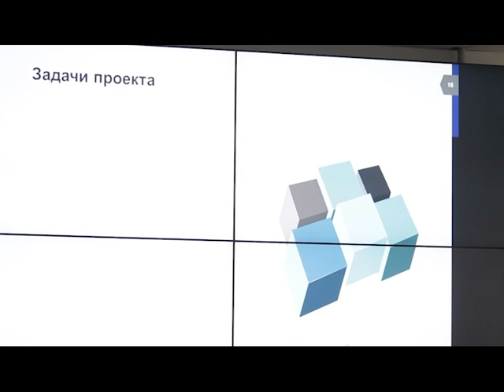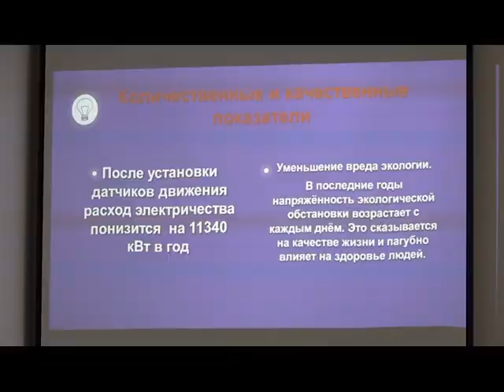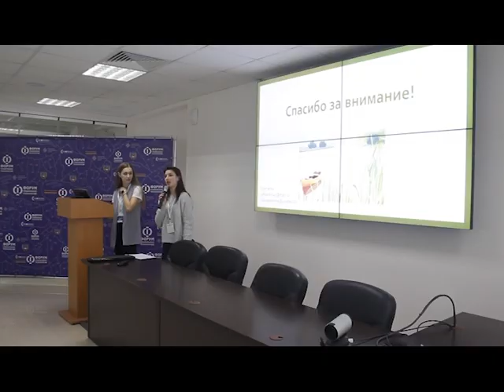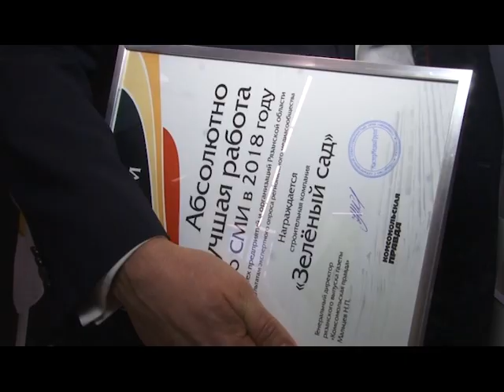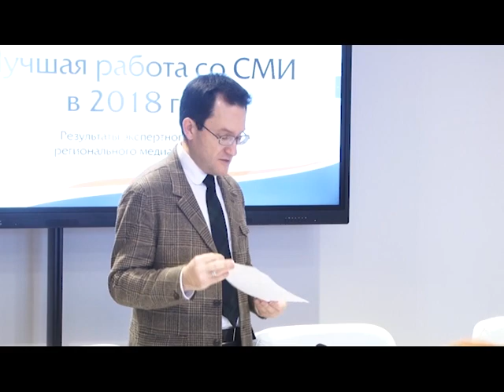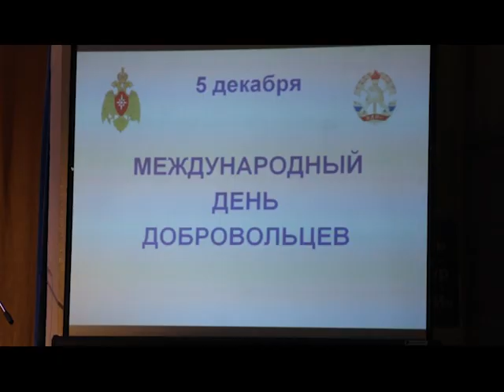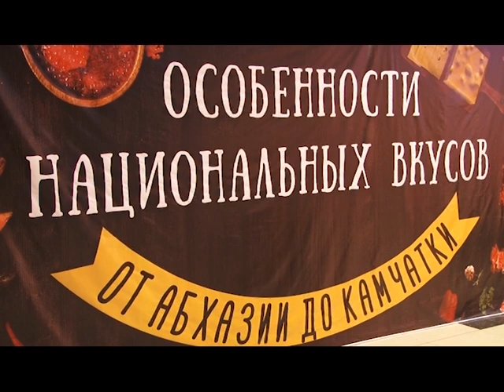День города - новости Рязани 06.12.18